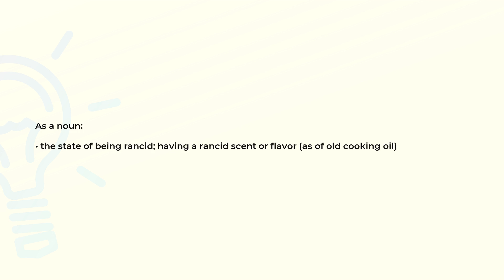What is the meaning of the word RANCIDITY?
Definition and spelling of the word RANCIDITY.

(00:00) Intro
(00:07) As a noun
(00:18) Spelling

As a noun (00:07):
• the state of being rancid; having a rancid scent or flavor (as of old cooking oil)